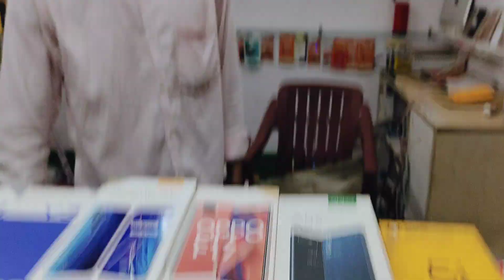Combo Pack 💯 Second Hand Mobile| Kolkata|Second Hand Mobile 😱 Box Pack Mobile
Address
 Uttar Panchannagram
Near Me Science City
Rubi Hospital
Kolkata- 700100

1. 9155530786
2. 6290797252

1.Second hand mobile
2.kollkata second hand mobile
3.second hand mobile wholesale
4.second hand mobile iPhone in kollkata
5.kolkata second hand mobile market
6.kolkata second hand mobile shop
7.kolkata second hand mobile showroom
8.second hand mobile dukan
9.kolkata second hand mobile wholesale market
10.kolkata second hand mobile market iPhone